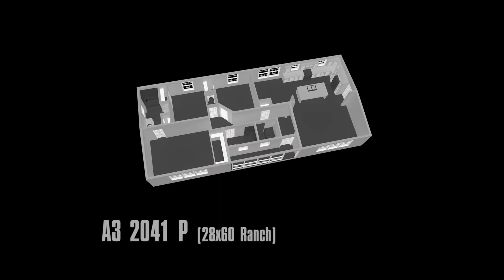Colony Factory Crafted Homes - Eastland Concepts Ranch A32041P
Colony Homes offers many options and features to customize your new home! Check out the information on our website!